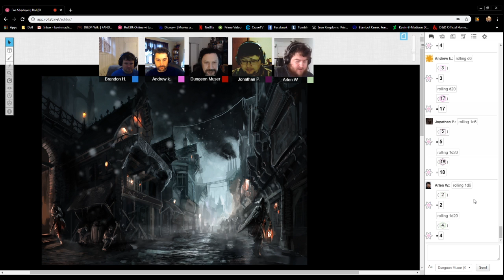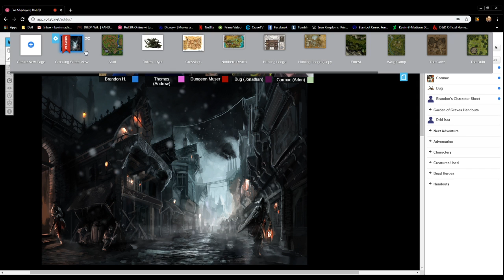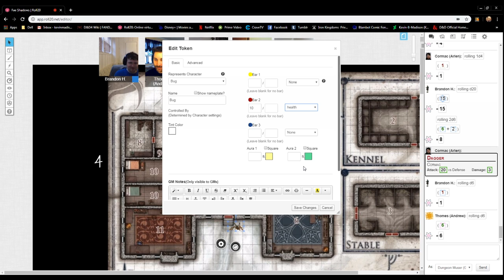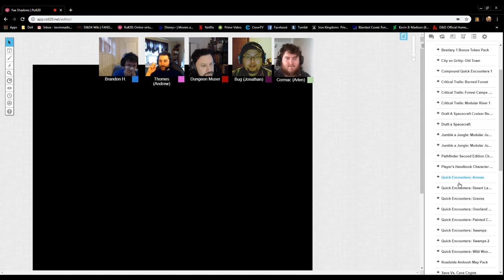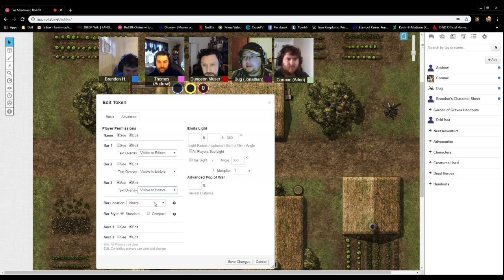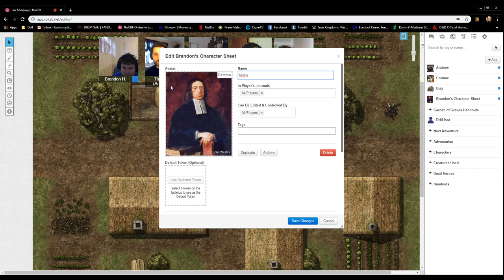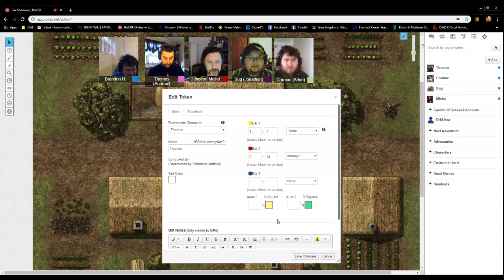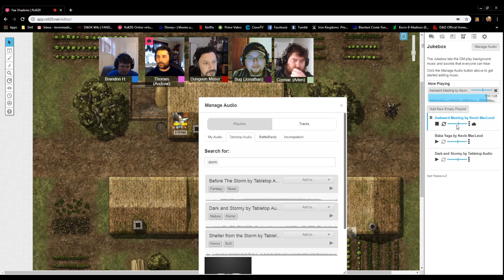Actual Play - Shadow of the Demon Lord (Session Zero)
We found ourselves down half the party today, so we decided to take a step beneath the Shadow of the Demon Lord using Robert Schwalb's game of the same name.

If you enjoyed this session, I would ask that you consider making a donation to the SOS Children's Villages charity through the Heroes Save Villages campaign, which can be found at the link below.

@dungeonmusings on Twitter